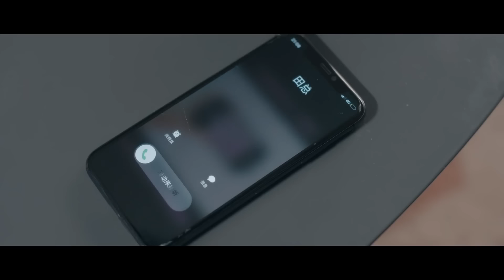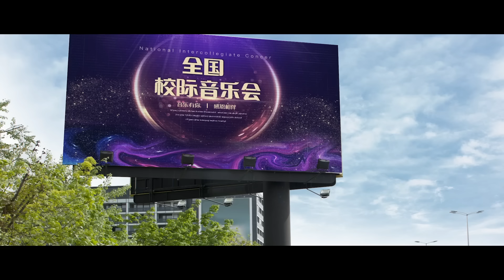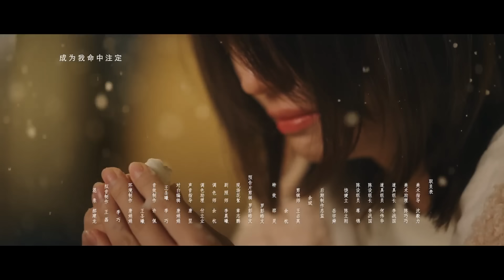المسلسل الرومانسي إنها نبضات القلب It's a Heartbeat حلقة8 مترجم نوع(علاقة حب بين شقيقين غير مرتبطين)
قصة دراما "إنها نبضات القلب"✨
تدور حول حب بين شو ران ولين يو آن، الشقيقان اللذان لا تربطهما صلة دم
حيث إنهما يدعمان بعضهما البعض ويكبران معًا

الإسم بالإنجليزي: It's a Heartbeat
الإسم بالعربية: ‫إنها نبضات القلب!
يعرف أيضًا بـ : Zao Le Shi Xin Dong De Gan Jue
الإسم بالصينية: 糟了是心动的感觉
النوع: رومانسي، درامي، شبابي
عدد الحلقات: 16 حلقة